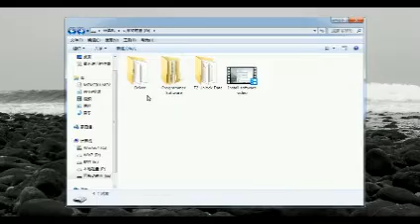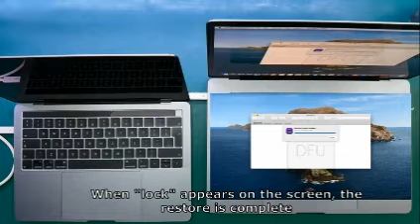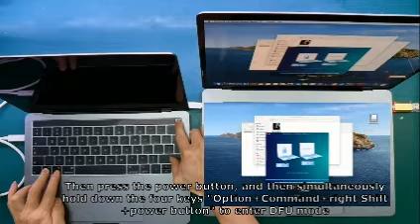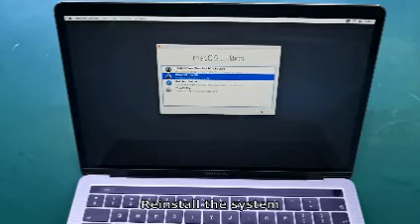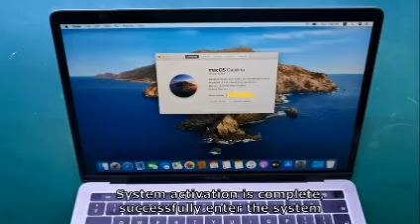BY T203 Data Assistant Tool For MacBook ID Lock Bypass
BY-T203 Data Assistant Socket For Remove/Bypass MacBook ID Lock